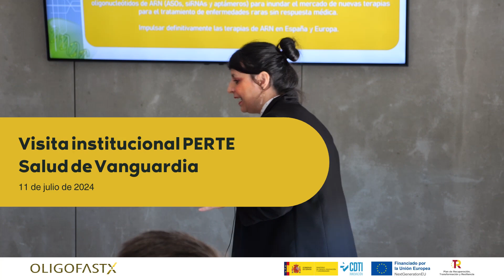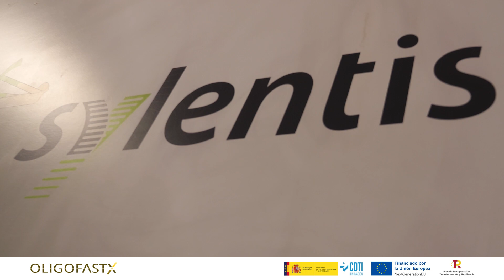Visita PERTE Salud de Vanguardia a las instalaciones de Sylentis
El pasado 11 de julio de 2024 las instalaciones de Sylentis recibieron la visita del PERTE donde pudimos compartir los avances del proyecto OLIGOFASTX en la investigación y desarrollo de fármacos basados en ARN.